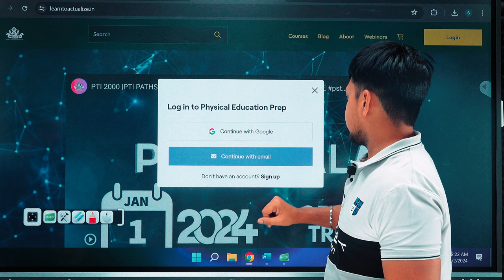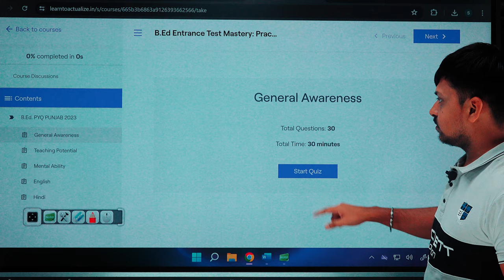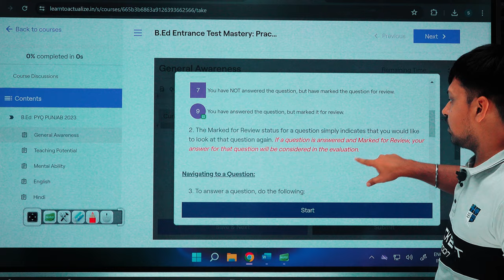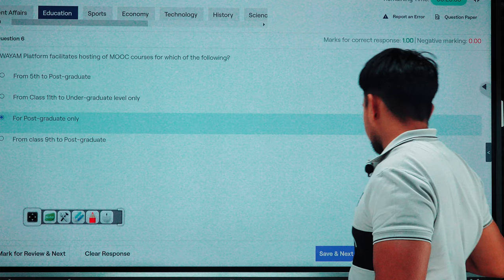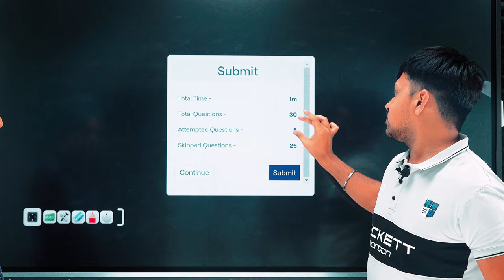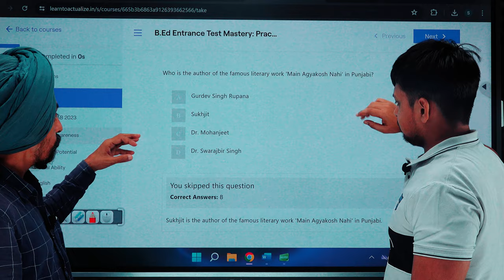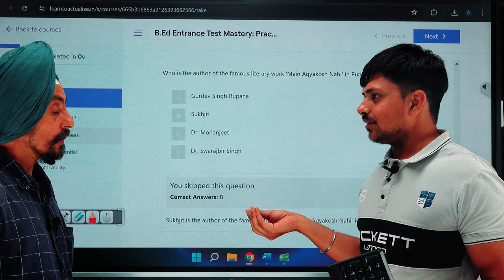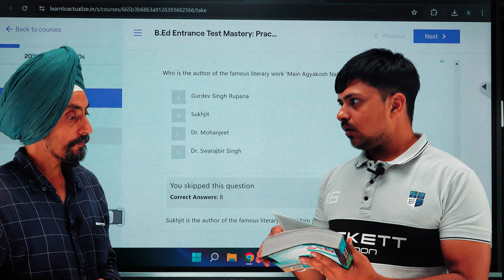B.Ed Entrance Test Course | How to Login Course | Dr. Tirath Singh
Welcome to Dr. Tirath Singh's B.Ed Entrance Test Course!

Follow these simple steps to login to your course:

Click on 'Login'
Enter your credentials
Access your course dashboard